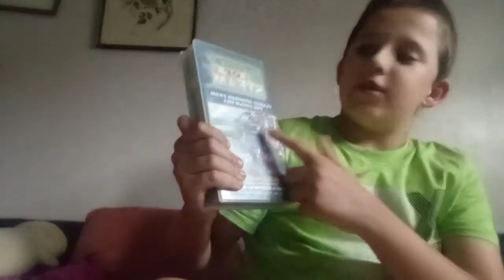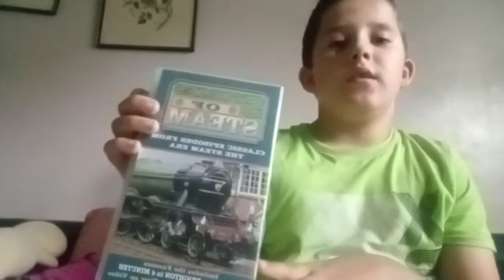my opinion on stories of Steam classic episodes from the Steam era VHS